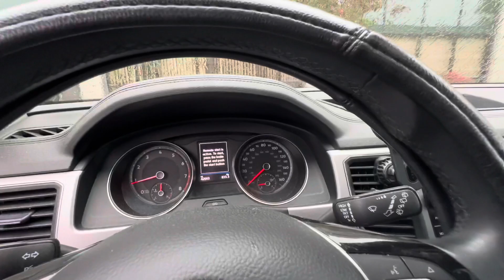2019 Volkswagen Atlas SE W/ Technology remote start